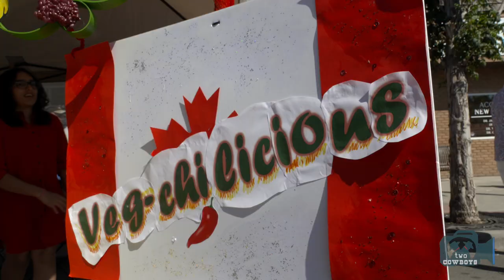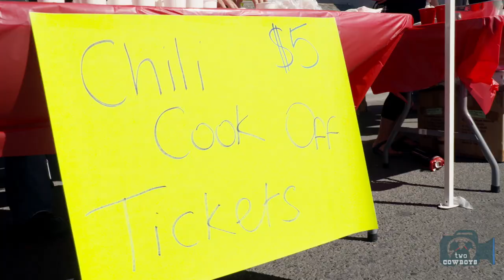Traveling Cowboys: Searching for Some Heat at the Annual Chilli Fest & Cook Off in Okotoks, Alberta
2017 Okotoks Chili Fest and Cook Off

We missed the heat at this year's Okotoks Chili Fest and Cook Off, and a question came to mind, "Are we getting soft here in the Great White North, or don't we understand heat when we need it?"

If you are going to have a cook off, you better pack some character with spice and come ready to compete. Only 3 out of the twelve teams understood the need for some Capsaicin in their cook. Those that did, came out tops in the competition.

After 12 tastings in the hot midday summers sun with nothing drink in sight, we were boiling hot and made our retreat to the Royal Duke Pub to tally the score. The iDental team definitely had the upper hand in this year's competition. They claim it is their paddle that's been seasoned by decades of use. They were our first place, and was followed closely by the Remax team which I believe are veterans in taking the laurels.

We learned a valuable lesson with this year's competition. Pace yourself and make sure to take in plenty of fluids. You will need it in this hotly contested affair, that is attended annually by as many as up to 10,000 people.